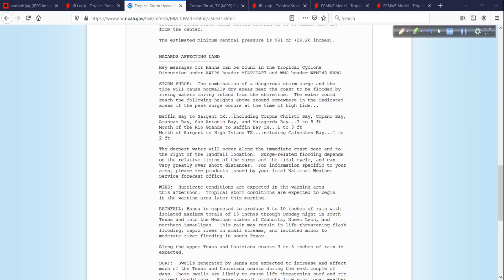July 25 Hurricane Outlook and Discussion: A look at Douglas, Hanna, Gonzalo and 92L....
I recorded this update at roughly 3am ET Saturday, July 25 and made it available at 8am ET. I didn't want to wake people with an alert from YouTube but the info is very much applicable all day since I am mostly addressing the impacts - especially with Hanna.